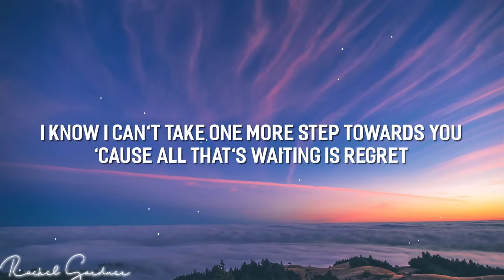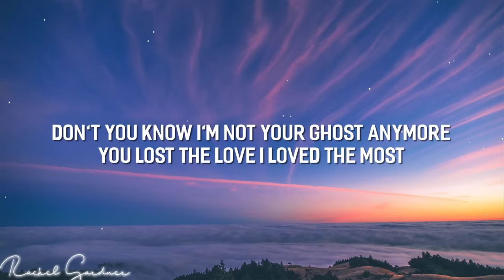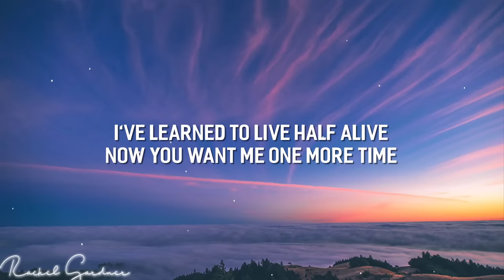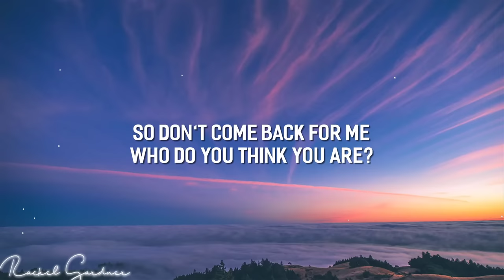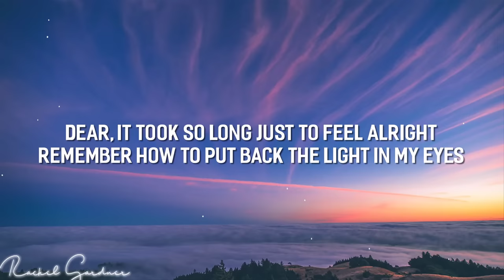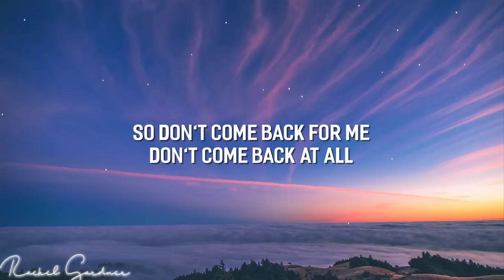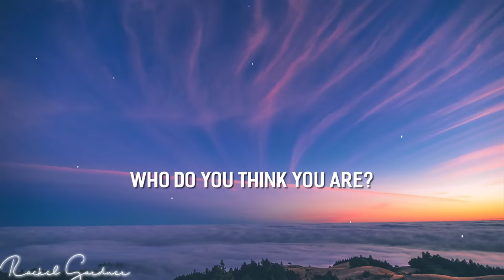Christina Perri - Jar of Hearts (Lyrics)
Dear, it took so long just to feel alright